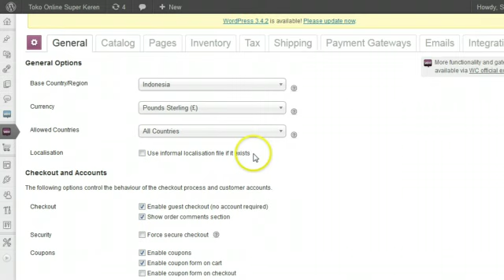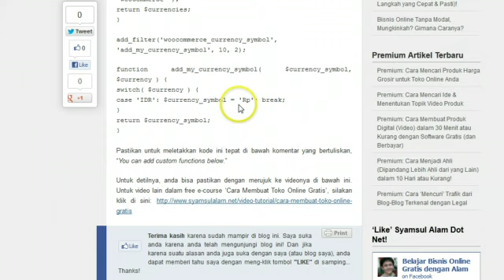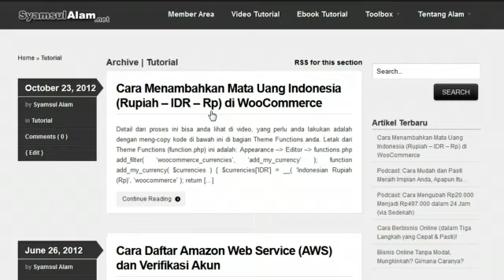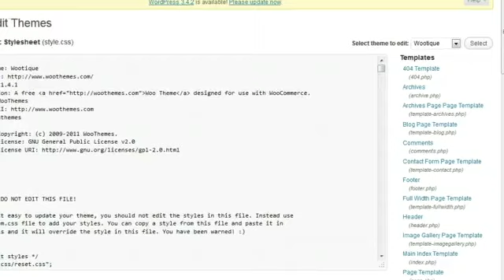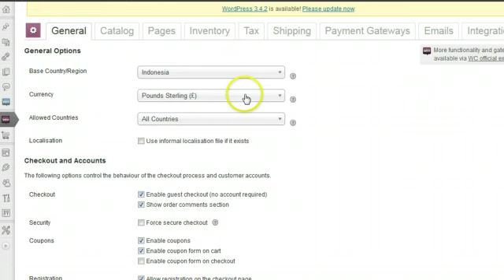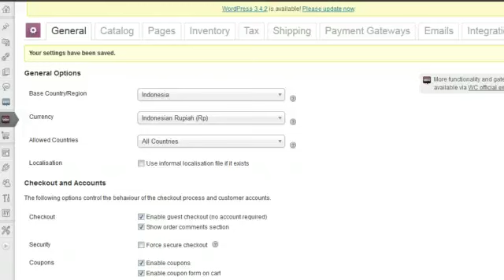Membuat Toko Online Gratis #3: Cara Menambah Mata Uang Rupiah di WooCommerce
Cara Membuat Toko Online Gratis #3: Bagaimana cara membuat toko online gratis menggunakan WooThemes + WooCommerce di WordPress? Bagaimana cara menambahkan mata uang Indonesian Rupiah (IDR) dalam WooCommerce? Kode apa yang perlu dimasukkan dan dimana letak Theme Functions? Dapatkan jawabannya di video ini.

Untuk yang menemui masalah, "You need to make this file writable before you can save your changes. See the Codex for more information". Klik link di bawah ini